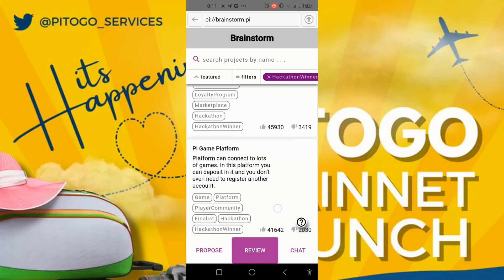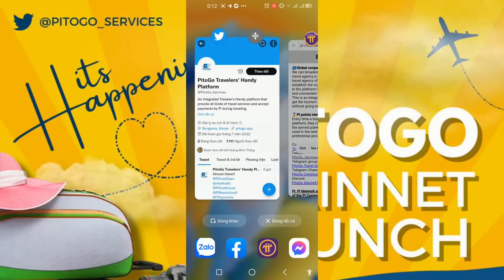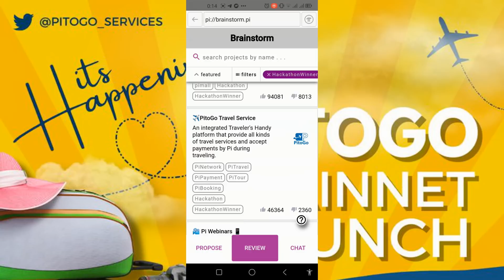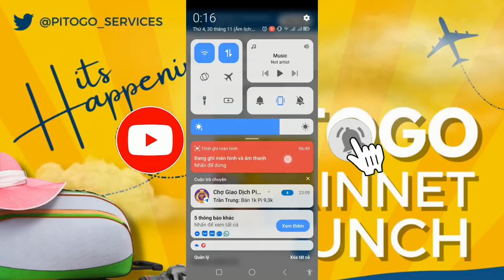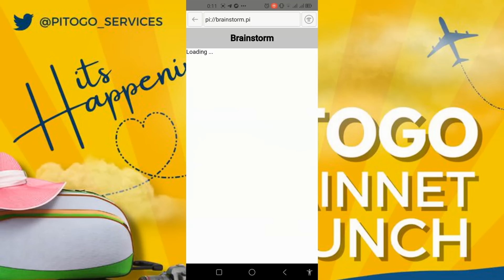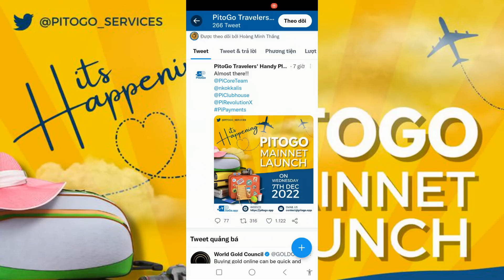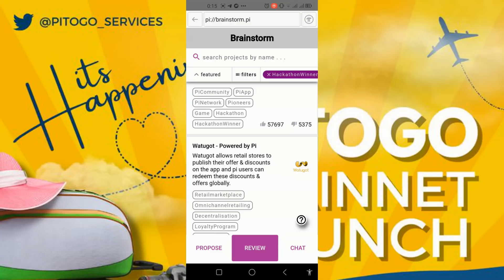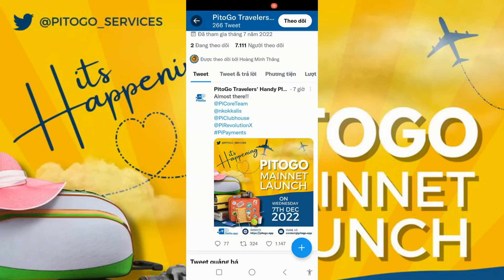Tuyệt vời PitoGo sẽ Mainnet vào ngày 7 tháng 12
Theo thông tin từ trang chủ của PitoGo trên Twitter dự án sẽ chính thức khởi chạy Mainnet vào ngày 7 tháng 12 này, đây là 1 thông tin hết sức thú ví, khi anh em chúng ta có thể dùng Pi có sẵn trong ví vi vu khắp mọi nơi trên thế giới qua cái app PitoGo này. Đặc biệt Pitogo cũng là 1 dự án có giải trong cuộc thi Hackathon được Pi network tổ chức khá lâu rồi, tuy có vẻ phát triển im ắng hơn các dự án khác như Pi ChainMall và Pi Barter Mall nhưng có lẽ đây là 1 cách làm không phô trương của PitoGo.

Cùng chờ đợi sự kiện thú vị này nha các bạn